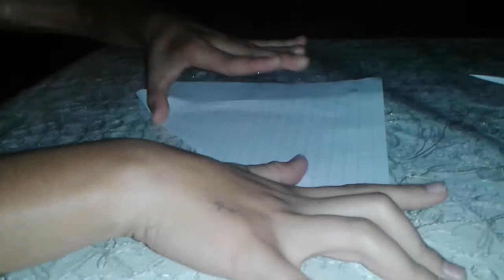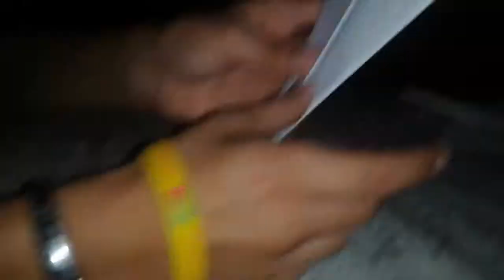اشياء ورقية نمخلب اكس مان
Steve salibi